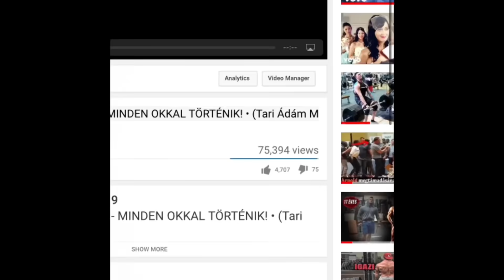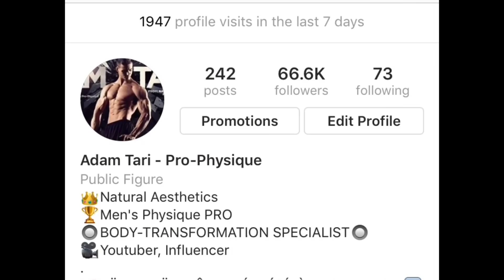10 DOLOG, AMIT A NŐK SZEXYNEK TARTANAK - Így szerezz Nőt! [EZT TANULD MEG]